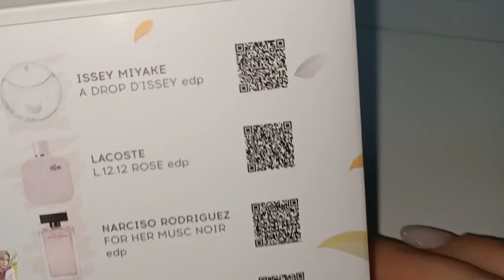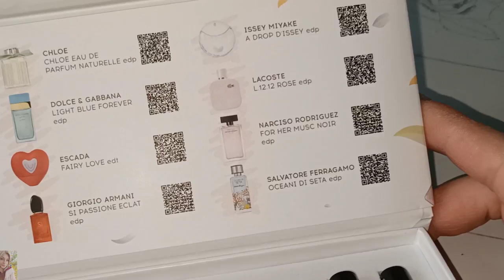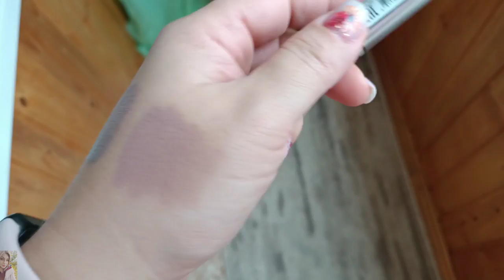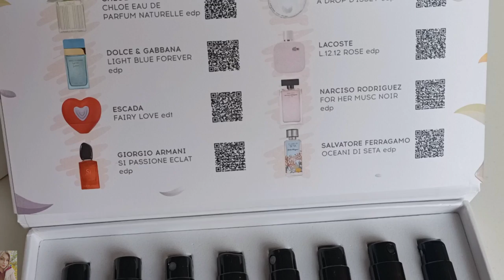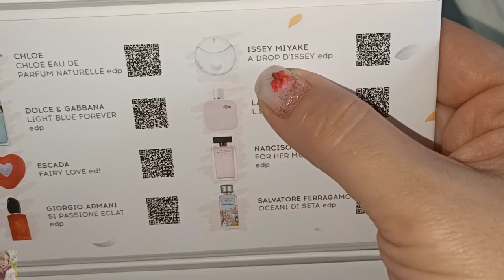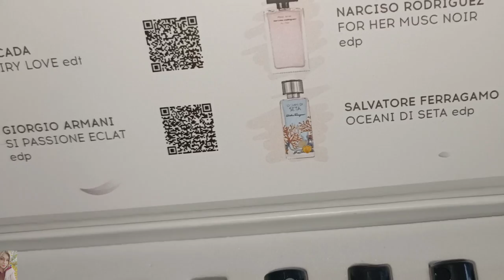НОВИНКИ ЛЮКСОВЫХ АРОМАТОВ ОТ RANDEWOO / МАТОВЫЕ ЖИДКИЕ ТЕНИ ОТ LUXVISAGE - МАКИЯЖ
ВСЕМ ПРИВЕТ!!!
В этом видео вместе с вами протестируем аромобокс от Randewoo  с новинками люксовых ароматов, сделаем простой и красивый макияж с помощью матовых жидких теней от LUXVISAGE.